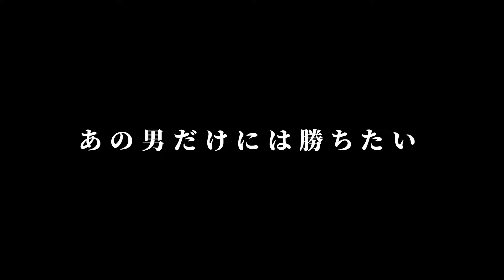【衝撃】高須幹弥先生から、とんでもない相談を受けました。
JURASSIC CUP 2024 協賛企業様募集フォーム

JURASSIC CUP 2024 ブース出店希望者様 申請フォーム

名正運輸 × JURASSIC CUP 2024 コラボ筋トレ採用企画
筋トレと仕事の両立を目指す方はこちらから

○JURASSIC CUP 協賛スポンサー
冠スポンサー
◼︎運輸株式会社

トップスポンサー
◼︎株式会社オカザキ

○JURASSIC ACADEMYレンタル企画

右側のレンタル予約ボタンからご予約ください。

レンタル予約はこちらから！

○選手育成プロジェクト
JURASSIC ACADEMYは仕事と競技の両立を目指す若者をサポートしています！！

【JURASSIC ACADEMY✖️名正運輸株式会社】

「JURASSIC GEAR」や「IRON NERVE」のどこよりも早い新商品の情報を通知いたします。

○JURASSIC GEAR
トレーニングレベルを上げる新商品が続々と登場！
【ジュラシックオリジナル・レザーベルト】

ジュラシック木澤のパーソナルトレーニングをふるさと納税で受けよう！！

などのご依頼はホームページの
からお願い致します。

○JURASSIC ACADEMY 2号店
【JURASSIC ACADEMY LITE】